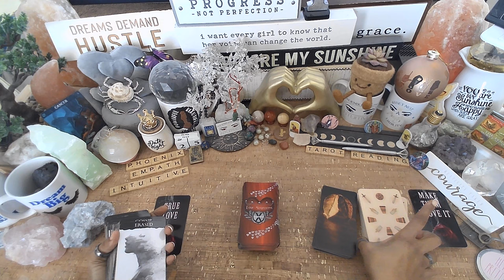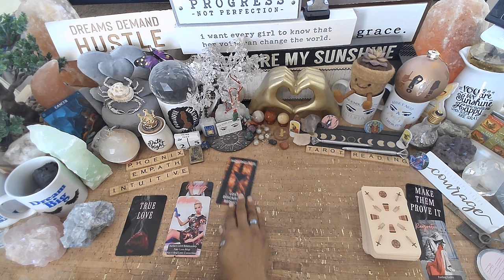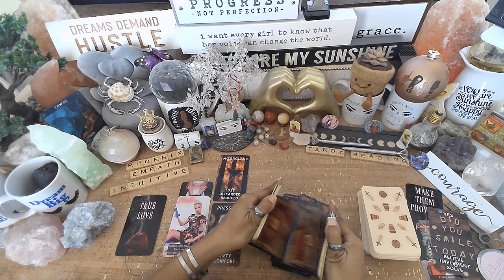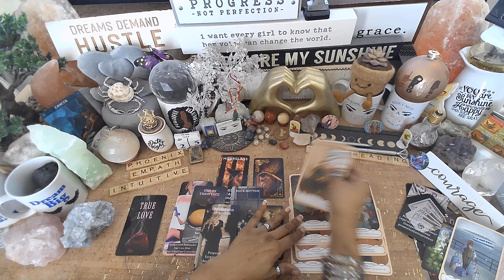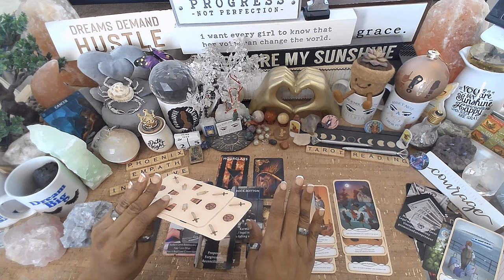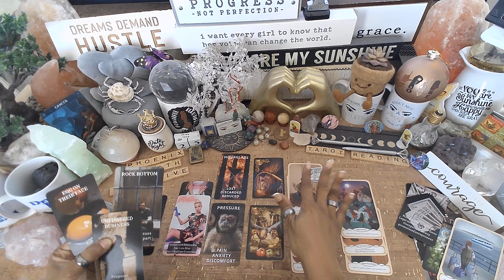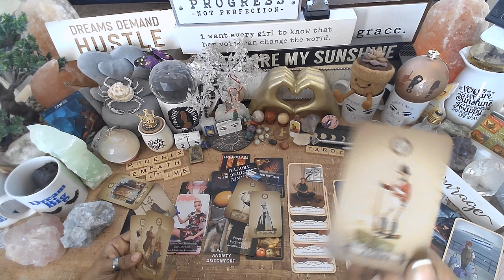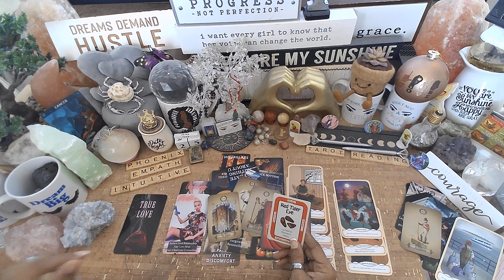♋️ Cancer♋️ In Separation | Make Them Prove It! | EVERYTHING YOU NEED TO KNOW